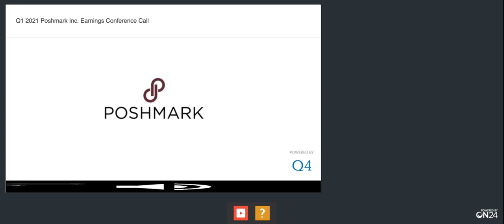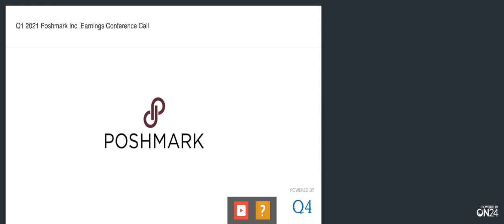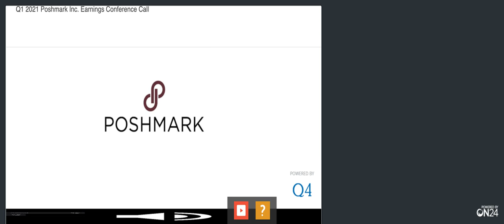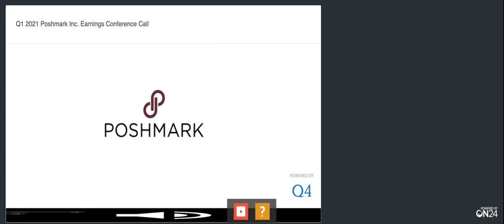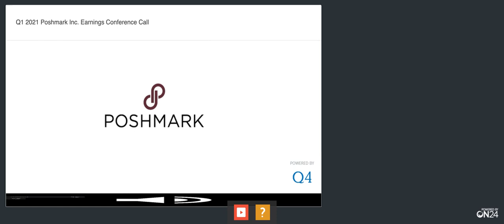[POSH stock] Poshmark Q1 2021 Earnings Call (5/12/21)